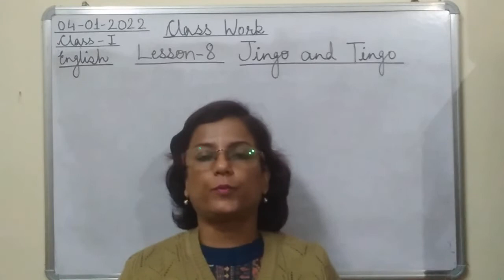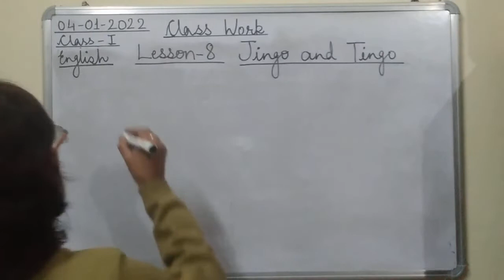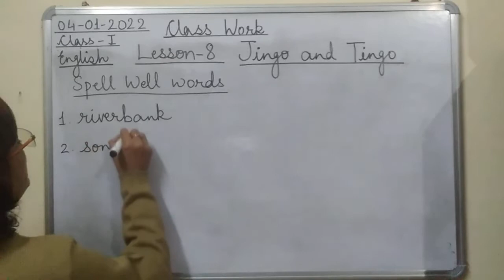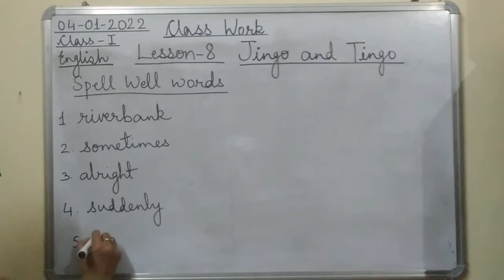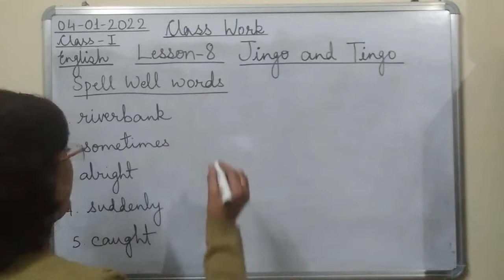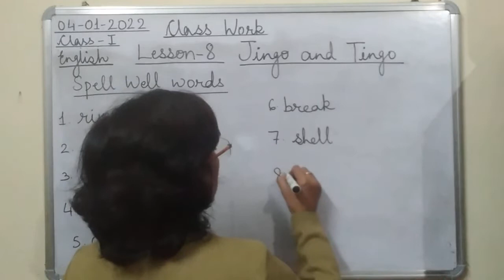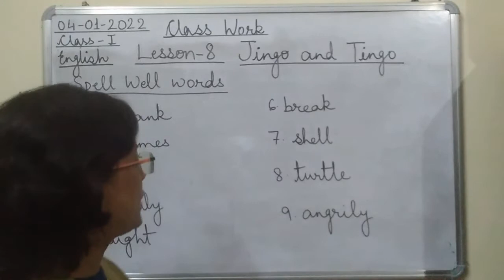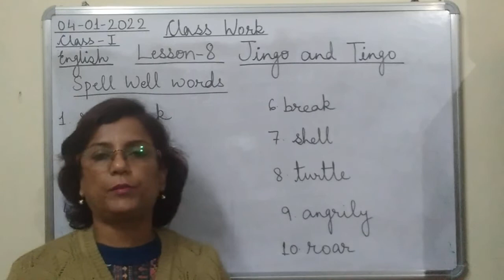Class I English 04 01 2022 by Mrs Ranjana Dhar Lesson 8 Part 2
Class I English 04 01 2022 by Mrs Ranjana Dhar Lesson 8 (Jingo and Tingo) Part 2 (Spell well words)